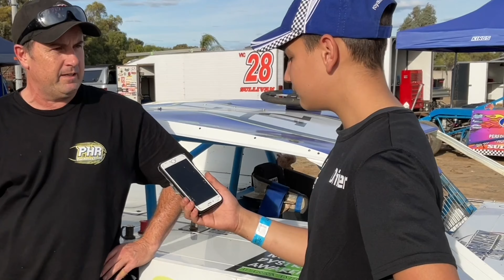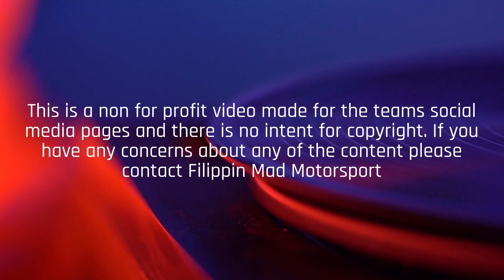Grassroots Racer Ep#68 Half year highlights 2022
Grassroots racer half year highlights
🖐🏼🖐🏼Hi everyone, and welcome to another week of ✳️ Grassroots Racer ✳️
👉This week the team bring you some half year 🌟highlights 🌟show casing all the guests 😊 Ayrton has spoken 🎤to so far in 2022 🙌🏼
😬Sorry it's a long one, but there have been so many 💥 great guests 💥and we thank 🙏them all for being part of the show! 👍
- Tony Moore
- John Bowe
- Angelo Di Donato
- Adrian Stratford Motorsport
- Ben Longland - Longland Family Racing
- Kev “the noise “ Davies commentary
- Jackson Rice Motorsport
- Nikki Lee
- Kev Davis Driver Dynamics
- Noah Sands
- Mason Legg Racing
- Mikey Harland
- Campbell Logan Racing
- Phil Wisewould Photography
- Cody Donald Motorsport
- Kiarra Jones Racing Team
- Alister Ondarchie
- Phil Lamattina
- Rhodey's Photos